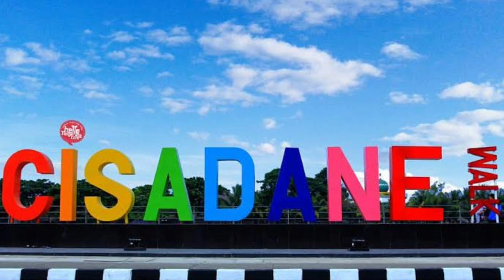Asal Usul Nama Kota Tangerang Banten dan Sejarahnya ,Storyteller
Asal Usul nama Kota Tangerang dan sejarahnya.

Sumber :
1- htps://biropemkesra.bantenprov.go.id
2- Wikipedia